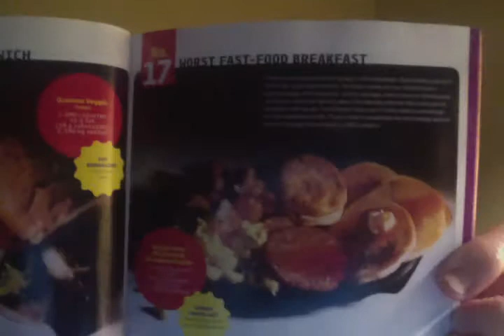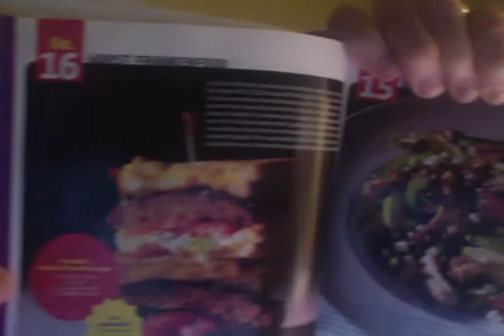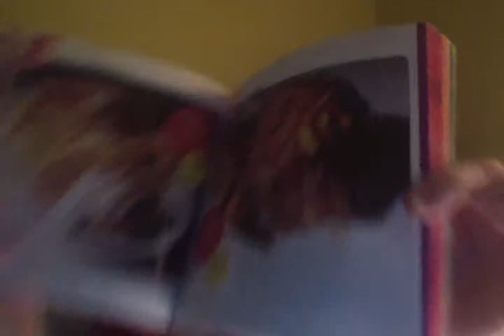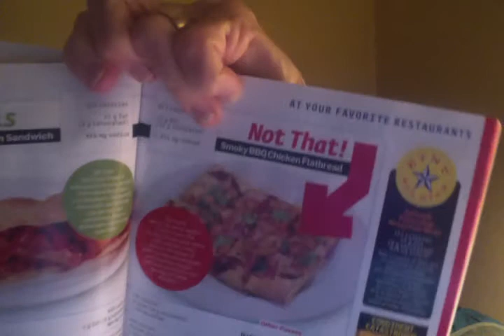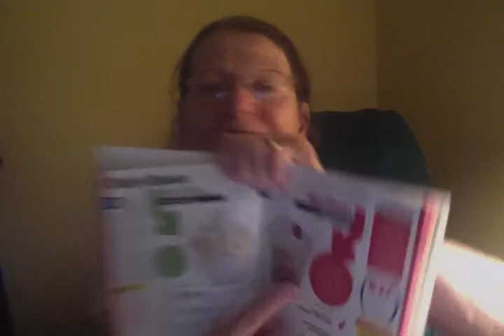THE WORST FOODS IN AMERICA